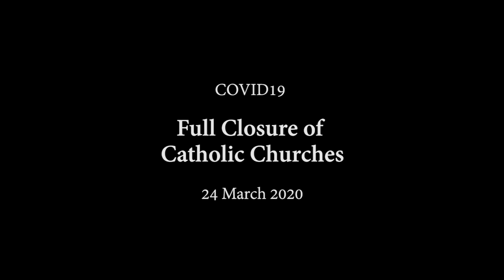Cardinal: Closing churches is the right thing to do to save lives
Cardinal Vincent Nichols, President of the Catholic Bishops' Conference of England and Wales has sent us a message after the Prime Minister's historic announcement last night (23 March) strengthening restrictions in an attempt to combat the spread of COVID-19.

The Cardinal stresses that we must all play our part to safeguard the NHS and to save 'precious lives'.

"We're going to play our full part in it. That was the call of St. Paul that we ought to be good citizens and today we ought to be good citizens playing our part in the protection of the vulnerable, in our support for the NHS and in the preserving of human life, which is so precious to God in the face of this virus."

Cardinal Nichols also points to the Sunday just gone to demonstrate the strength of the Catholic community's response and its committment to keeping prayer and worship at the heart of a new pattern of life:

"We're beginning to reflect on the experience of the streaming of the celebration of Mass on Sunday and on yesterday's week day. There are many, many encouraging signs. I've heard of congregations being 10 times the normal size. I've heard of families preparing together at home. Families having their own little children's liturgy during the reading of the Word...

"...So we have to deepen our prayer. We have to use the Internet, and all the other things that we have, to encourage one another."